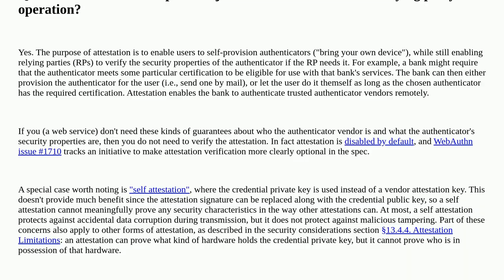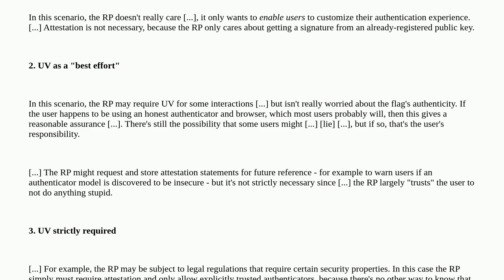Security: Suggestions for implementing a simplified subset of WebAuthn Relaying Party Operation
Suggestions for implementing a simplified subset of WebAuthn Relaying Party Operation

A special thanks goes out to the awesome community

  webauthn fido secure-coding